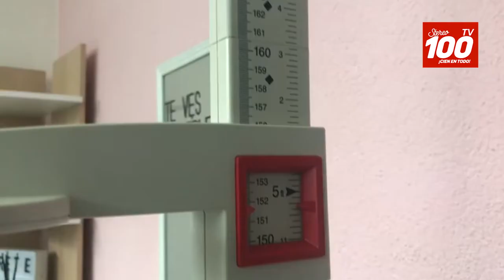¿Cómo cuidarte para el verano? Con la Licda. Marcela Paiz.